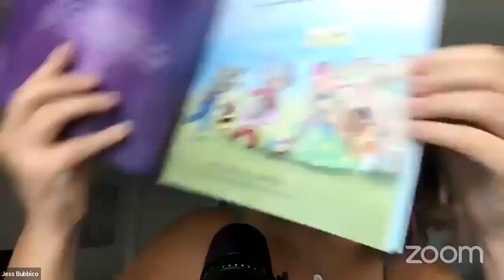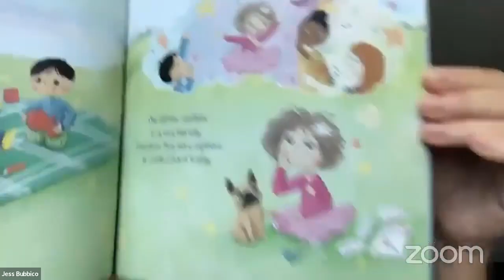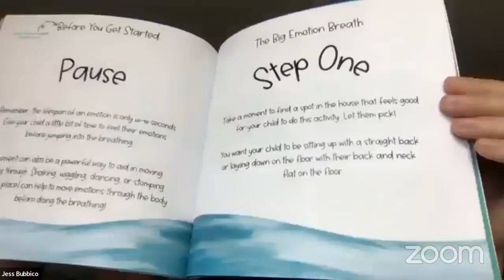Visibility Era: TV Exposure For Children's Book Authors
Welcome to Visibility on Purpose! In this special Visibility Era Podcast episode, we bring on our friend and accomplished children's book author who has successfully navigated the world of television exposure for their literary works.

📚 Meet Our Guest Author:
Join us as we sit down with Jess Bubbico, who has a unique and inspiring story to share about bringing her children's books to TV audiences. We'll discuss her experiences, challenges, and invaluable insights into leveraging television to boost your children's book's reach.

📺 What You Can Expect:
Jess's personal success story of getting children's books featured on TV.
Tips for pitching your book to TV shows and networks.
The impact of TV exposure on book sales and author branding.
Advice for fellow authors looking to explore TV opportunities.
Whether you're an established children's book author or a budding writer with a story to tell, this interview promises to be a treasure trove of knowledge and inspiration.

📖 Featured Children's Books:
Jessi Lou and The Magic of You

We love hearing from you and helping you achieve your goals.